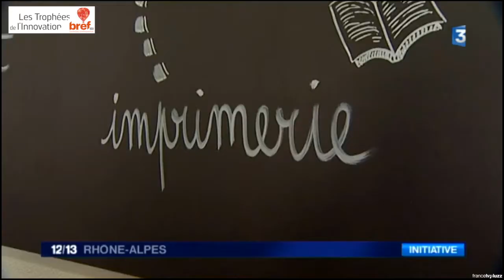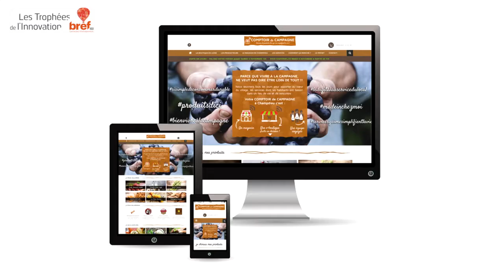Comptoir de campagne